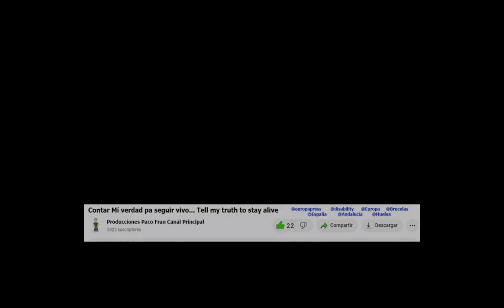Contar mi verdad para seguir vivo, 21 Marzo 2024 .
contar Mí Verdad Pa Seguir vivo. Dis ma vérité pour rester en vie. Tell my truth to stay alive.
Apoyá mí Canal:
Apoya mi Canal / Upport My Channel
ES 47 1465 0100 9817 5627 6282
Upport My Channel By Bizum: 👇👇👇👇
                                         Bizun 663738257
@AgenciaNacionaldeDiscapacidad @discapacidad3616 @casarealtv @teleonubahuelva @AyuntamientodeHuelva1 @AntenaHuelvaRadioTV @MASTVHuelvaYT @PacoFranHuelvaCanalSecundario @cnhcanalhuelva @HUELVATV @videosdehuelva3389 @UniversidaddeHuelva @diphuelva @FestivalCineHuelva @COCEMFEnacional @VicepresidenciaGobSP @CMRFLARDERO @COCEMFESevilla @VOXParlamentodeAndalucia @InstitutoAndaluzdelaJuventud @VoxEspanaTV @VOXParlamentodeAndalucia @VOX_Sevilla @Ashley @English @United_States ashley english unitedstates states @FRANCE24 @FRANCE24 france24 Fue el 24 de septiembre de 2021.
El 2 de Octubre de 2023 viernes se  debería haber celebrado pero se suspendió a las 2 de la tardes hasta 19 marzo de 2024.
A las las 12 y media de la mañana, pero
La Okupa no llegó Hasta las 13:30 además con un cochecito de niños. Todos allí esperando...
Tantos La abogada de Ellos cómo La Procurador.
Y Él Fiscal, estaban más interesados en La Vida de Los dueños de casa, porque la vivienda estaba cerrada y Las cartas se acumulan en el buzón de correos.
Pero ésto Lo podéis seguí en otro Capítulo de contar mí verdad pa seguir vivó.
Inglés:
March 19, 2024. Criminal court number 4 of Huelva.
The Trial of the Squatters who entered the home of some vulnerable people in Huelva will resume.
It was September 24, 2021.
On October 2, 2023, Friday, it should have been celebrated but it was suspended at 2 in the afternoon until March 19, 2024.
At half past 12 in the morning, but
The Squatter did not arrive until 1:30 p.m., also with a stroller. Everyone there waiting...
Both their lawyer and the attorney.
And the Prosecutor were more interested in the life of the homeowners, because the house was closed and the letters were piling up in the mailbox.
But you can follow this in another Chapter of telling my truth to continue living.
Francés:
19 mars 2024. Tribunal pénal numéro 4 de Huelva.
Le procès des squatteurs qui sont entrés dans la maison de certaines personnes vulnérables à Huelva va reprendre.
C'était le 24 septembre 2021.
Le vendredi 2 octobre 2023, elle aurait dû être célébrée mais elle a été suspendue à 14 heures jusqu'au 19 mars 2024.
A 12h30 du matin, mais
Le Squatter n'est arrivé qu'à 13h30, également avec une poussette. Tout le monde attend là-bas...
Leur avocat et l'avocat.
Et le procureur s'intéressait davantage à la vie des propriétaires, car la maison était fermée et les lettres s'entassaient dans les boîtes aux lettres.
Mais vous pouvez suivre cela dans un autre chapitre sur dire ma vérité pour continuer à vivre